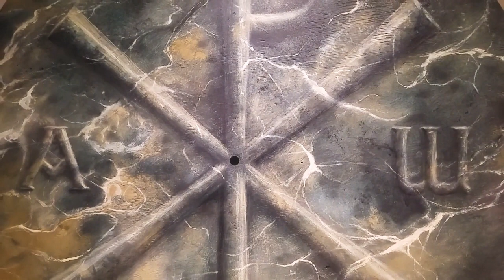The Sacred Amethyst by Stefan Blöndal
Oilpainting on panel, diameter 70 cm